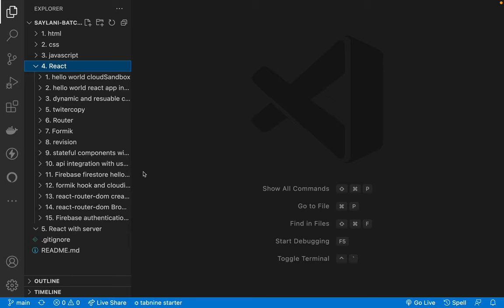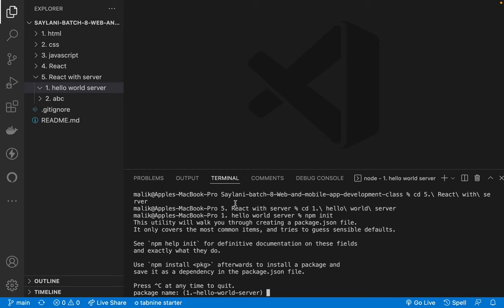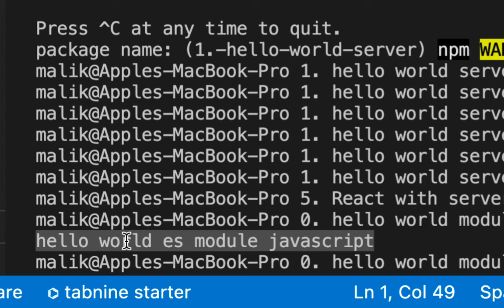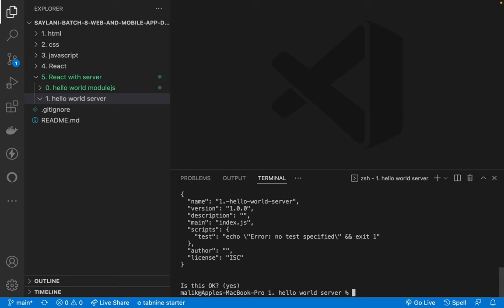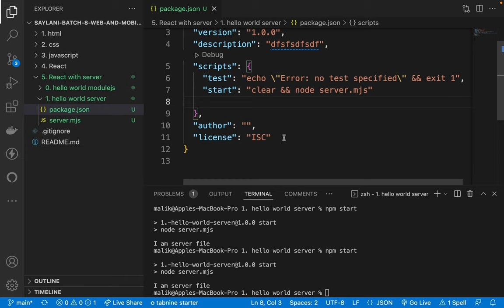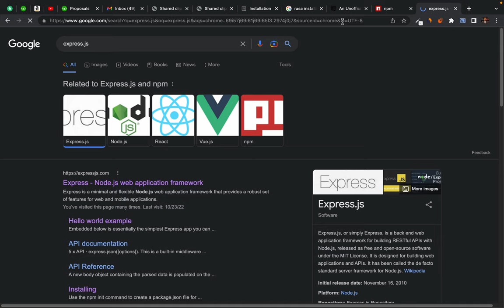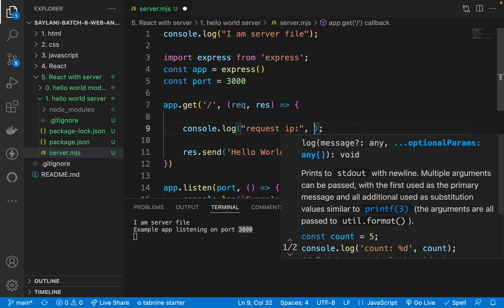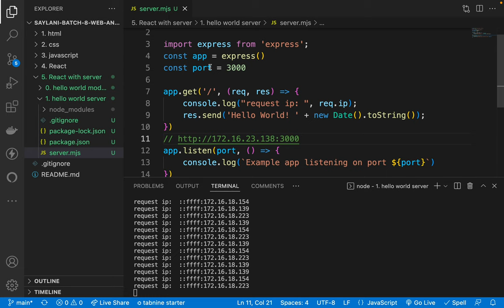66. Hello world Nodejs and Express.js server